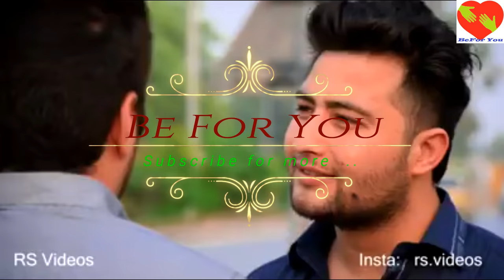Turn To Allah Before You Return To Allah | RAMADAN SPECIAL | 2017 | Hindi / Urdu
TURN TO ALLAH BEFORE YOU RETURN TO ALLAH | HD | SHORT FILM
Turn to Allah before you Return to Allah - Emotional Reminder
Turn to Allah before it's too late ! :) message by Unique creation
Turn To Allah Before You Return To Allah! :) RAMADAN SPECIAL | 2017
un Back to Allah ᴴᴰ - Powerful Reminder
Turn to allah before you return to allah
Get Back To Allah, Before It's Too Late
Turn to Allah Before you Return to Allah - | Short Islamic Film |
अल्लाह की ओर लौटने से पहले अल्लाह की ओर मुड़ें |
अल्लाह की ओर लौटने से पहले अल्लाह की ओर मुड़ें | रामदान विशेष | 2017
আল্লাহর কাছে ফিরে যাওয়ার আগেই তোমরা আল্লাহর দিকে ফিরে যাও রামাদান বিশেষ | 2017
اس سے پہلے کہ تم اللہ کے لئے واپس اللہ کی طرف رجوع اورقرب | رمضان المبارک کے خصوصی | 2017
أتوجه إلى الله قبل أن تعود إلى الله | رمضان سبيشيال | 2017

 SCHEDULE
Find new ( Every day ).